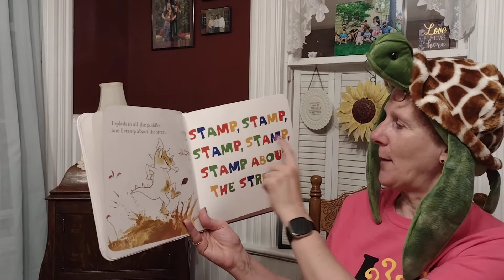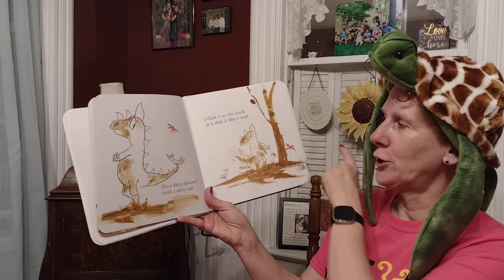I'm A Dirty Dinosaur 🦖 🦕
enJOY Gifts & Gathering